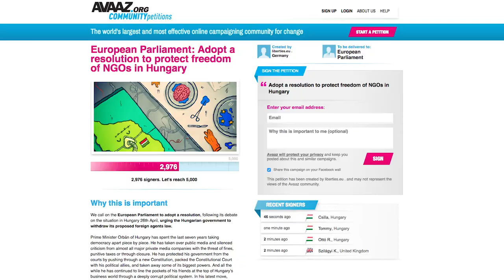Hungarians Protest Against Blacklisting NGOs! Sign the petition!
Thousands of Hungarians protested against a bill that would blacklist NGOs funded from abroad. Protesters think that by scapegoating these organisations, Prime Minister Orban is trying to silence the critics of his corrupt, authoritarian regime.